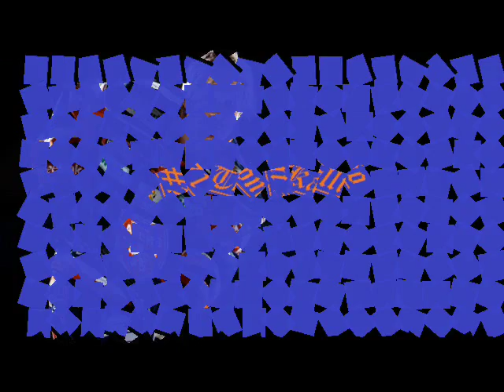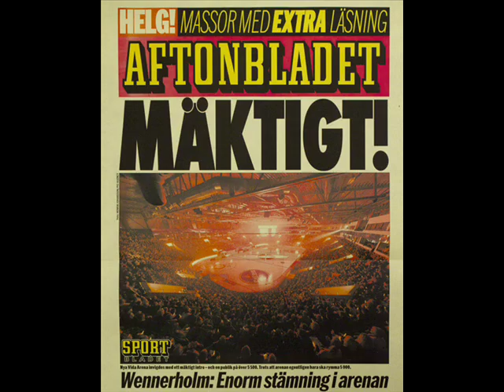växjö lakers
en film om Lakers